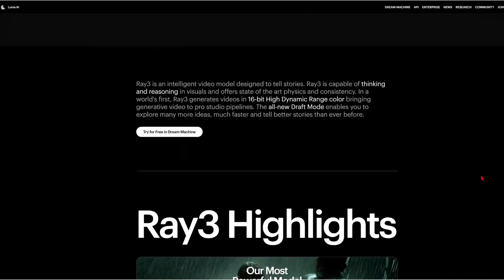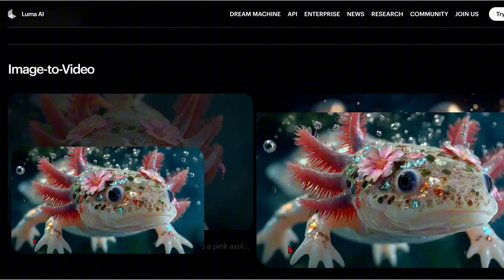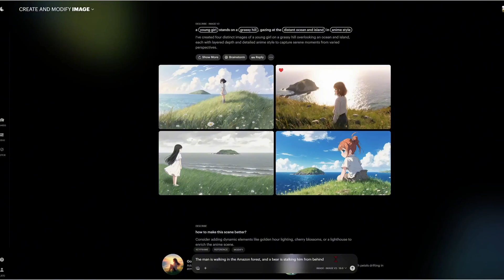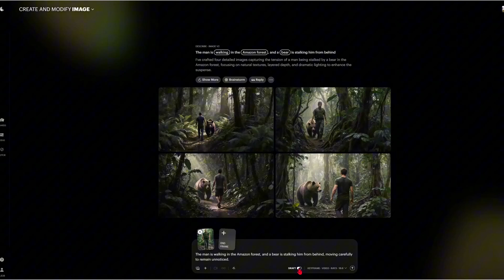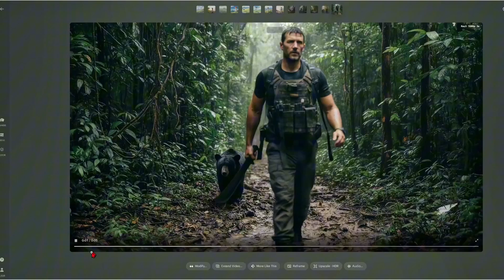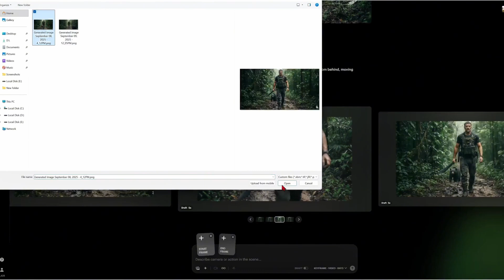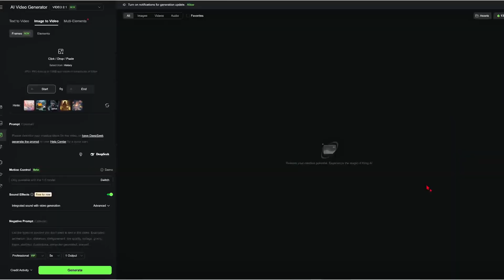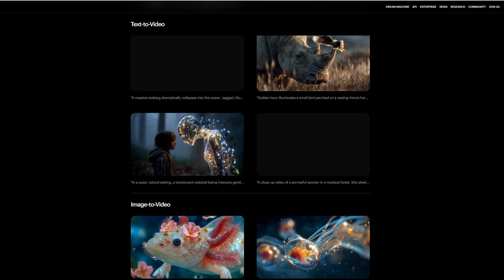Luma Ray 3: The Most ADVANCED AI Video Model? (Honest Review & Test)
Luma Labs just released Ray 3, their most advanced AI video model yet. But does it live up to the hype of 'state-of-the-art realism' and natural motion? In this deep dive, we put Luma Ray 3 to the test with real-world examples to see what it can truly do.

We're going beyond the official demos and doing a hands-on review of all the new features. I'll show you how Ray 3 handles complex prompts for both text-to-video and image-to-video generation. We'll explore the new 'Reasoning' model to see if it really improves results, test the limits of the start-frame to end-frame transitions, and even compare its performance to other AI video generators.

Join me as I share my honest experience, including the successes and the surprising failures—from distorted faces and over-sharpening to impressive motion consistency. We'll also break down new capabilities like native HDR video and the annotation tool. If you're curious about the future of AI filmmaking and whether Luma Ray 3 is worth your time and credits, this is the unfiltered look you need to see.

What are your thoughts on the results from Luma Ray 3?